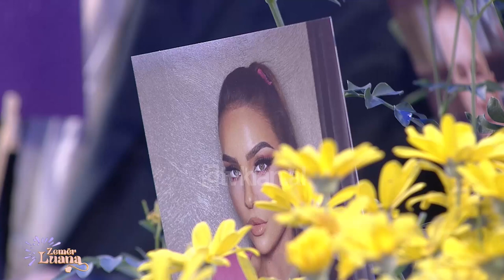Ndonëse kundërshtare, Monika Kryemadhi habit me krahasimin për Grida Dumën në “Zemër Luana”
ZemerLuana nga LuanaVjollca çdo të diel, ora 21:00 në
Kapitenë: Bes Kallaku & Olsi Bylyku
Të ftuar: Monika Kryemadhi, Ermal Fejzullahu, Gold AG, Labinot Gashi, Erion Isai dhe Era Rusi.
Këngëtar: Pandora & Xhavit Dedej.

Deputetja e Partisë së Lirisë, Monika Kryemadhi ka qenë një ndër të ftuarat e drejtueses Luana Vjollca në programin e saj, “Zemër Luana” në Televizionin Klan. Monika ka qenë mjaft sportive dhe është përshtatur mjaft mirë me të gjitha sfidat.

E vendosur përballë një sfide personale, deputetja zbuloi më shumë për marrëdhënien e saj me disa nga figurat më të përfolura, si miq, por edhe kundërshtarë të saj politikë. Ajo duhet të vendoste fotot e personazheve sipas lules që ajo mendonte se u përshtatej, duke qenë e apasionuar pas kopshtarisë.

Teksa u shfaq fotoja e kundërshtares së saj në politikë, Grida Duma, Monika zgjodhi ta vendoste tek lulja “Manushaqe”, duke e komentuar se, si lulja e cila përballon çdo stinë; njëjtë e fortë është edhe Grida./tvklan.al